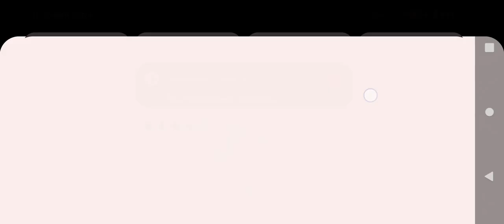September 4, 2023